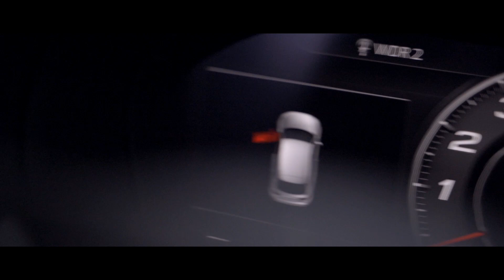DRIVE INTO THE DAY - A45 AMG - KOPPENBURG LIFESTYLE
A short clip of my daily life. Driving Mercedes A45 AMG, Audi RS3, Mercedes GLE and VW Golf VII GTI. Party with the Bassjackers and Le Shuuk. Shooting with Michelle Imig and many more.

Special Thanks.